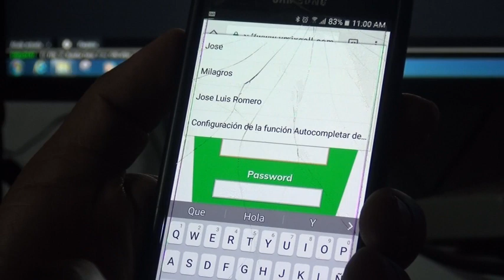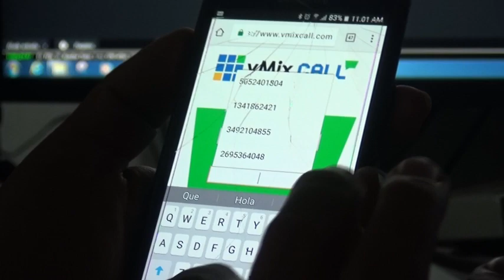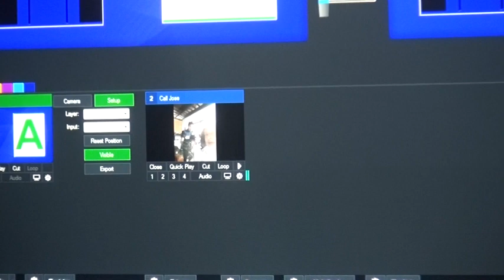TUTORIAL VMIX CALL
Tutorial de Vmix call preparado por Jose Romero como ayuda para personas con las que realizamos conexiones para nuestros diferentes programas de TV.